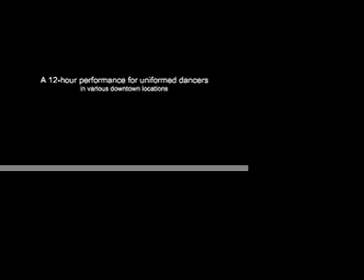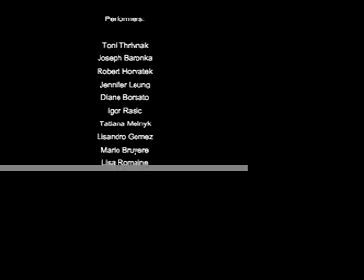Nuit Blanche in Toronto , 2006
Several of us Tango-Dancers participated in the all-night cultural event, we had to dance from dusk to sunrise !! here are the exerpts... Dancers were Toni Hrivnak, Tango Joseph,  Robert Horvatek, Jennifer Leung, Diane Borsato, Igor Rasic, Tatiana Melnyk, Lisandro Gomez , Mario Bruyere, Lisa Romaine, Musician was Sergio Smilovich , and others who drove with the boom box and music, it was a very nice event,